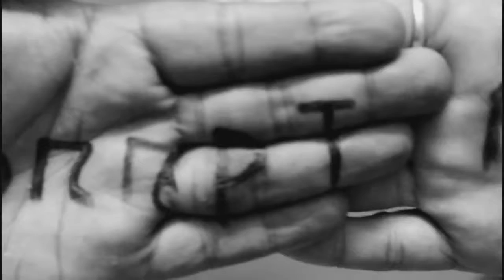Corruption-video Art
দুর্নীতি অমাদের সমাজের নিত্য ব্যাপার